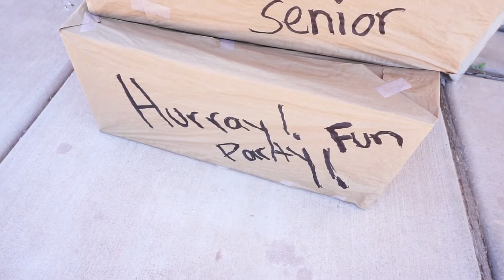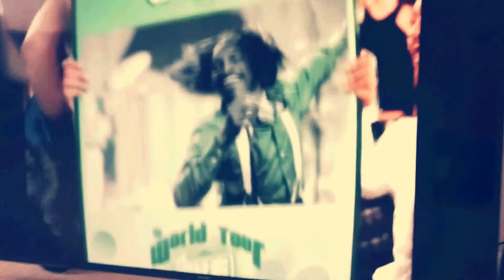May Reflections 2018// Enjoying Life in CA & AZ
So this month has been bitter sweet.. I've been feeling mich happier with my life lately, but of course I have my moments.. I have been going out with friends, family and making the absolute best out of life! 10 years later, I still have my same humor! I am pretty happy I can still be me.. :) Watch out world!!

 and other random radio music haha